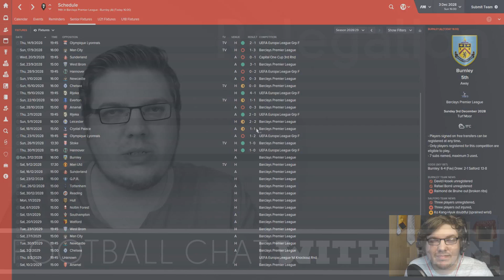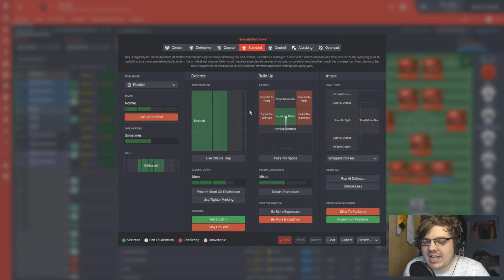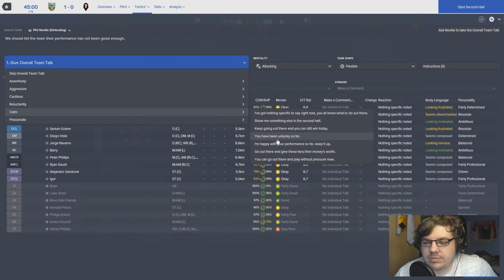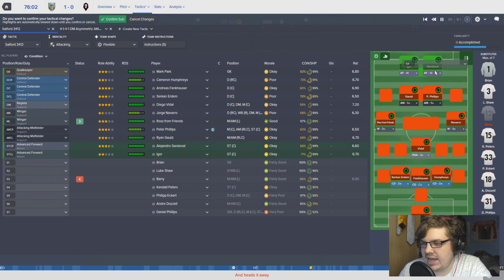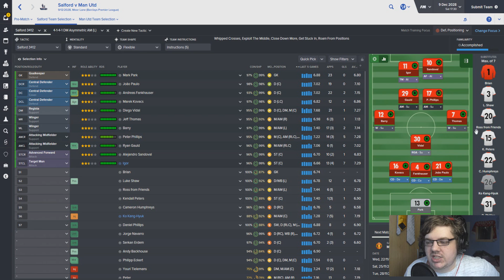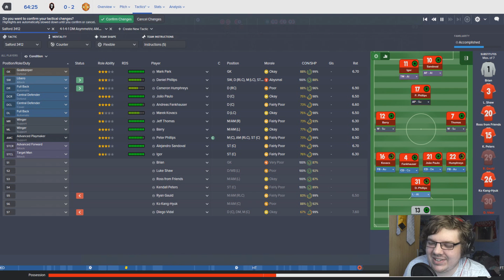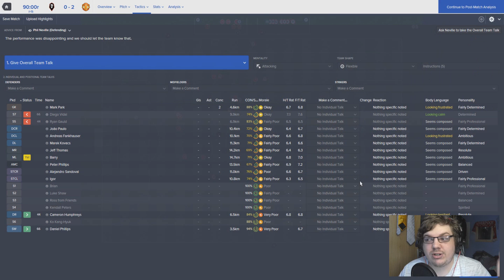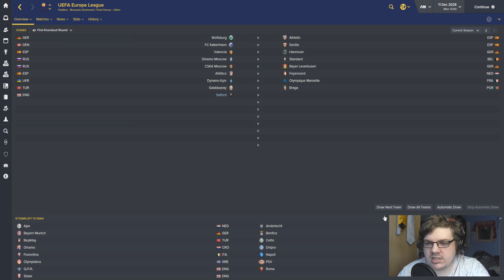The Salford Story | Part 135 | FORMATION MAN | Football Manager 2016